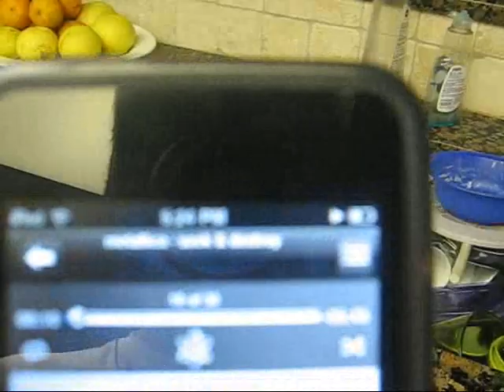WOMEN BELONG IN THE KITCHEN!! (1/8/10 DAY 9)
my 9th vlog today. i eat gumbo and listen to metallica here! enjoy!